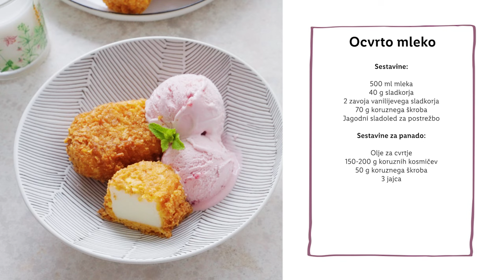Sladka akademija s Sašem: Ocvrto mleko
Ali veš, da lahko mleko tudi ocvreš? 😱 Ja, res je, in Sašo ti pokaže kako. 😎 Pa še najboljši del - postrežeš ga s sladoledom! idealno za vroče, poletne dni. ☀️

SESTAVINE:
Sestavine za ocvrto mleko:
500 ml mleka
40 g sladkorja
2 zavoja vanilijevega sladkorja
70 g koruznega škroba

Sestavine za paniranje:
50 g koruznega škroba
3 jajca
150-200 g koruznih kosmičev

Preostale sestavine:
Jagodni sladoled
sveže sadje

POSTOPEK:
V skodelici skupaj zmešamo sladkor in škrob ter prilijemo 150 ml mleka.
V lonec nalijemo 350 ml mleka in primešamo škrobno mešanico.
Na zmernem ognju kuhamo in mešamo toliko časa, da se mleko prične gostit. Ko mleko zabrbota, ga kuhamo še 3 minute, da dobimo gosto in skoraj lepljivo teksturo.
Maso prelijemo v naoljen pekač dimenzij 12x18 cm. Površino pokrijemo s folijo za živila in postavimo v hladilnik za 2 uri.
Vmes pripravimo vse za paniranje. Vzamemo tri krožnike, v enega dodamo 50 g koruznega škroba, v drugem razžvrkljamo 3 jajca in v tretjega nasujemo cornflakes, ki smo ga predhodno zdrobili v mešalniku.
Olje segrejemo na 180 °C.
Ohlajeno in strnjeno mleko odstranimo iz modela in ga narežemo na 9 koščkov.
Vsakega paniramo, najprej ga namočimo v škrob, nato jajce, cornflakes in še enkrat namočimo v jajce in v cornflakes.
Postavimo v vroče olje in cvremo 2 minuti na vsaki strani.
Odstavimo na papirnato servieto, da popivna odvečno maščobo in še toplo postrežemo skupaj s sladoledom. Recimo jagodni se izvrstno prileže.